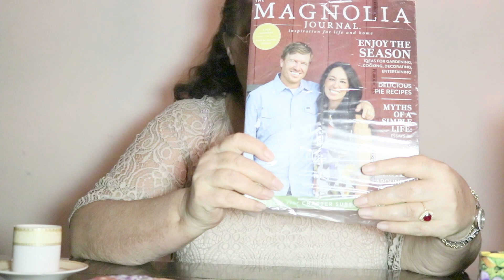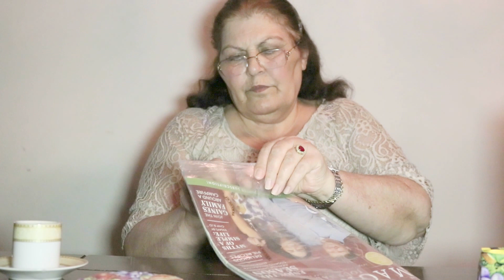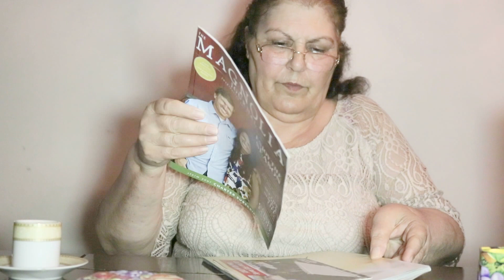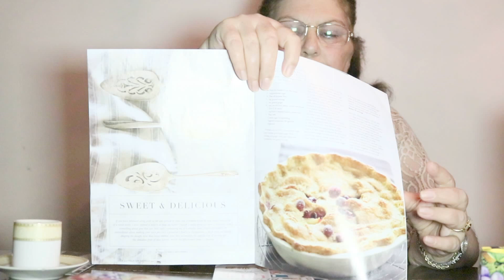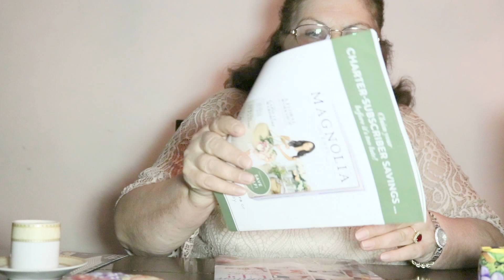ASMR- MOMS MONDAY Show & tell ~ SOFT SPOKEN ~ Magazine Finger Licking, Makeup, Jewelry TINGLES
Moms Monday ASMR. We apologize for the abrupt cut at the end, technical bump! Enjoy!
Shoot me a message and tell me you are from YouTube.
***Please check out my favorite product recommendations list on Amazon, click on the link below***
Keep a L👀KOUT for daily video uploads!

These videos are intended for relaxation, anxiety, insomnia.
Please do your own research on ASMR if you need to further understand.
ASMR: Autonomous sensory meridian response (ASMR) is a neologism for a perceptual phenomenon characterized as a distinct, pleasurable tingling sensation in the head, scalp, back, or peripheral regions of the body in response to visual, auditory, tactile, olfactory, or cognitive stimuli.